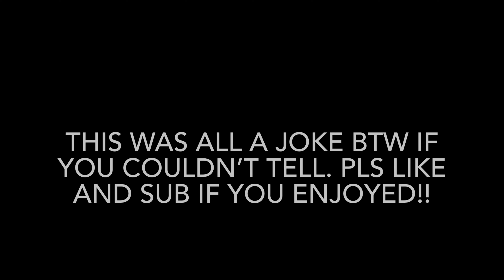BACKYARD WWE !!!😰🫣(Amy Schumer Addition)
This was a joke of course I don’t hate women or Amy Schumer. But I still agree she is a horrible comedian and that most girls are just naturally unfunny. Sorry not sorry 😣 .